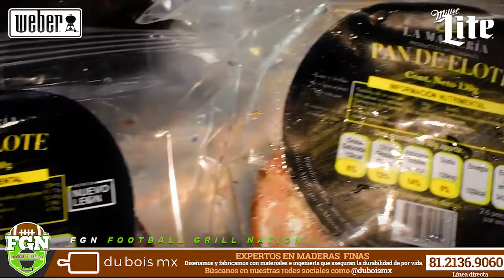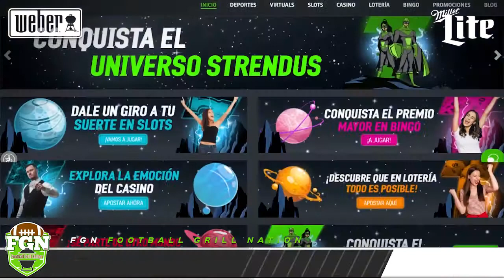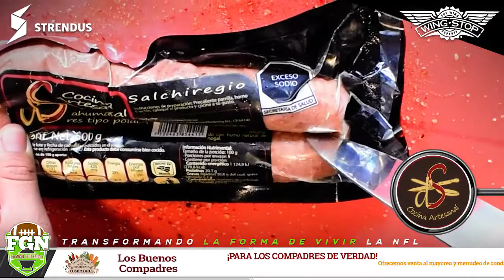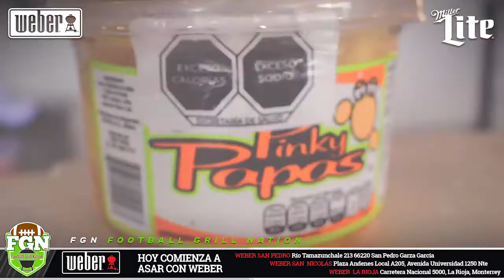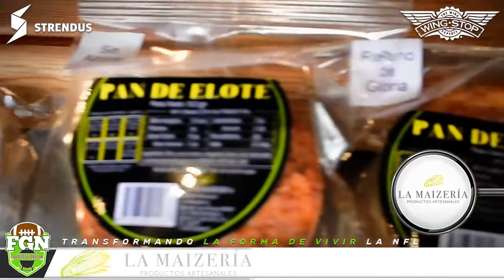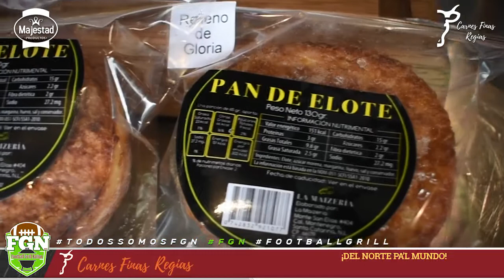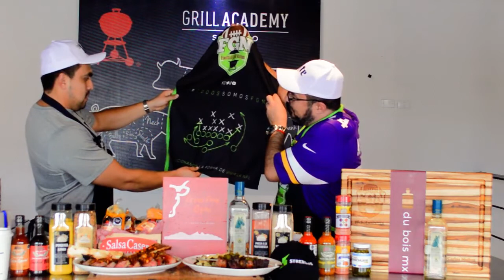FGClips #85: Maltos Special con José Carlos Maltos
El pateador regiomontano Jose Carlos Maltos de los Ottawa Redblacks, de la Canadian Football League (CFL), nos presenta el "Maltos Special" que estan bueno en la parrilla como en el emparrillado, presentando un delicioso tomahawk zasonado con una mezlca italiana de finas hierbas, acompañado de unos alambres con chimichurri y salchicha aumada artesanal, cerrando con unos chilaquiles de empalmes y no podía faltar, el majestuoso pan de elote, dándole a esta tarde, un toque norestense, de sabor y de una gran plática.
Gracias a nuestra familia, los patrocinadores APISA Impresión Carnes Finas Regias D'S Cocina Artesanal Los Buenos Compadres Los gallos mx Duboismx Miller Lite MX Los Productos Majestad Pinky Papas Q28 Eventos Regiogaucho Salsas Wins "Sabor para Volar" Strendus Teto's Empalmes Weber Original Store & Grill Academy San Pedro Weber Original Store La Rioja Weber Original Store San Nicolás Operadora W Wingstop Monterrey Domino's Pizza Monterrey La Maizería por su invaluable apoyo!